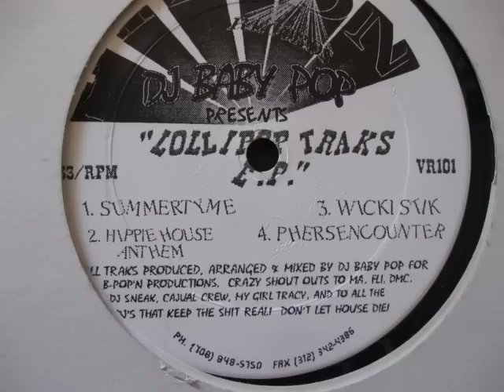DJ Baby Pop - SUMMERTYME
track A1 of "Lollipop Traks E.P."

Label:
Vizion Records -- VR-101
Format:
Vinyl, 12", 33 ⅓ RPM, EP
Country:
 US
Released:
 1999
Genre:
Electronic
Style:
House, Techno